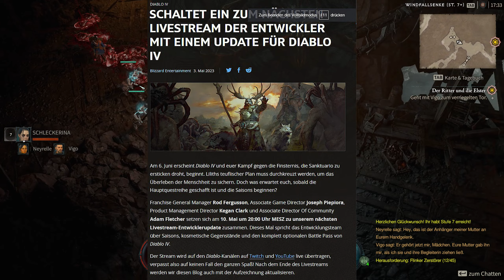Weiterer Entwickler LIVE-STREAM angekündigt | News zu den Seasons, Battlepass und Cosmetics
Blizzard kündigt einen weiteren Entwickler Livestream für DIABLO 4 an, in dem einige interessante Themen besprochen werden. Um was es geht, verrate ich Euch im Video

Der BESTE Energy-Drink auf dem Markt den ich bedenkenlos empfehlen kann!!! Klar, vergleichbar mit nem Apfel ist das nicht, aber Schnickschnack wie Zucker, Taurin & künstliche Aromen gibts bei HOLYEnergy nicht.